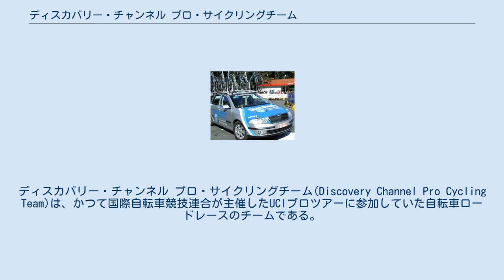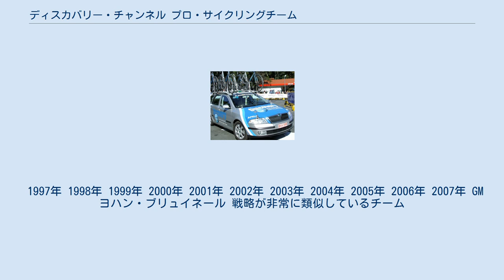ディスカバリー・チャンネル プロ・サイクリングチーム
ディスカバリー・チャンネル プロ・サイクリングチーム(Discovery Channel Pro Cycling Team)は、かつて国際自転車競技連合が主催したUCIプロツアーに参加していた自転車ロードレースのチームである。
アメリカ合衆国に本拠地を置いていた。
 1988年にアマチュアチームとして活動開始。
一時活動は中断されるも1992年からプロチームとして再開。
1996年からはUSポスタルがスポンサーにつき、現在でも知名度の高いチーム名であるUSポスタル・サービス プロ・サイクリングチームとなる。
2005年からはディスカバリーチャンネルがスポンサーとなった。
 このチームはジロ・デ・イタリア(2005年、パオロ・サヴォルデッリ)とツール・ド・フランス(2007年、アルベルト・コンタドール)、ブエルタ・ア・エスパーニャ(2003年、ロベルト・エラス)でそれぞれ1回ずつ総合優勝を獲得しており、チームとしてグランツール完全制覇を達成している。
ランス・アームストロングが1999年から2005年までツール・ド・フランスを7連覇したが、ドーピングによるものとして剥奪されている。
 チームの戦略はエースであるアームストロングの高いタイムトライアル能力を活かし、個人タイムトライアルのステージでライバルからリードを奪い、山岳コースではライバルたちがアタックしにくいペースでアシストが牽き続け、タイム差を詰めさせずアームストロングを総合優勝へ導く、という形だった。
しかし戦わず勝利するということが原因でフランス人からはあまり好まれないチームであった。
 アームストロング引退以降はリーヴァイ・ライプハイマーやジョージ・ヒンカピー、アルベルト・コンタドールなどが中心となって活動していたが、新たなスポンサーを見つけることができず、2007年限りで解散した。
 日本の別府史之も2005年から2007年の間このチームに所属していた。
 1997年 1998年 1999年 2000年 2001年 2002年 2003年 2004年 2005年 2006年 2007年 GM ヨハン・ブリュイネール 戦略が非常に類似しているチーム